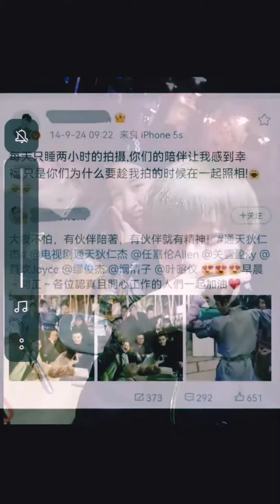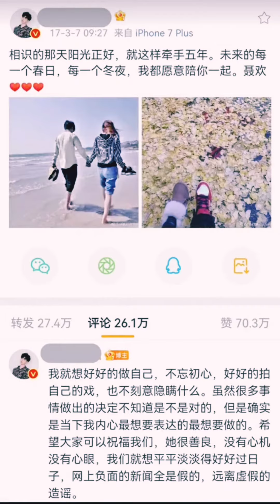Nhậm Gia Luân và kỷ niệm đồng hành cùng vợ trải qua những ngày tháng hạnh phúc